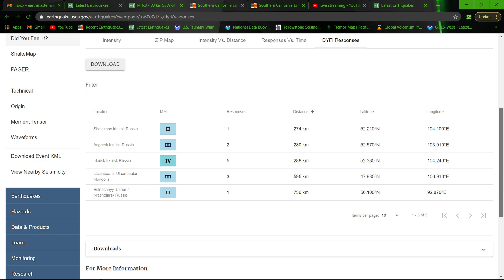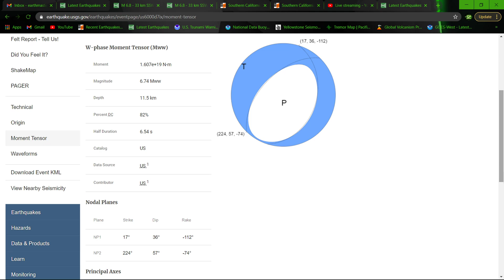6.8 Earthquake Mongolia region 1/11/2021